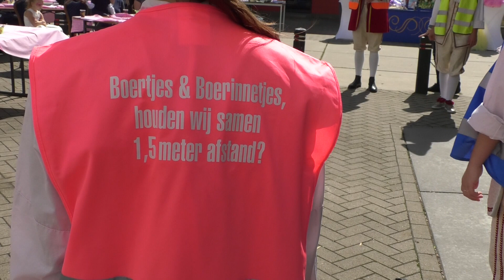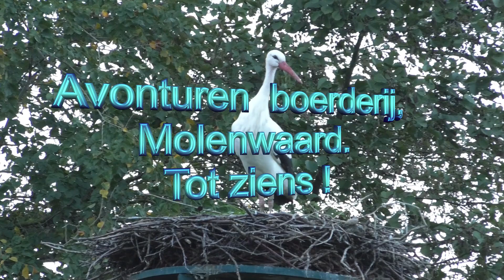05 09 2020 van hoorne fandag movie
2020 fandag van, van Hoorne